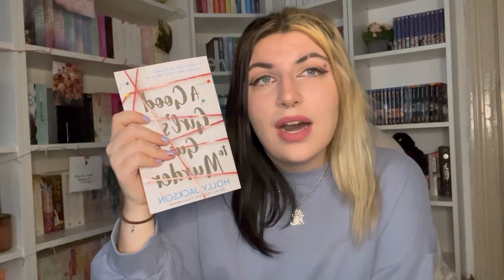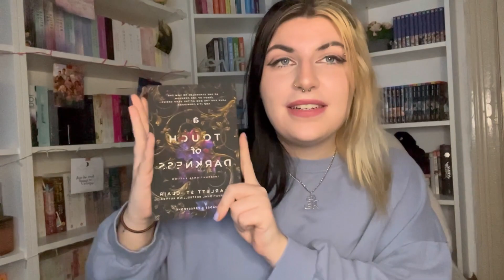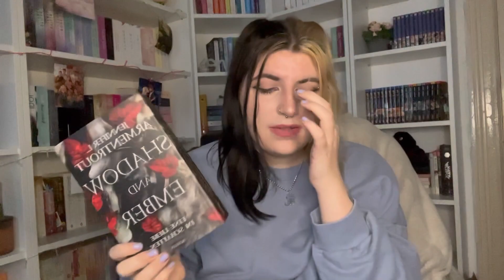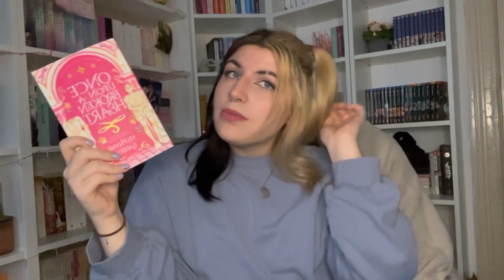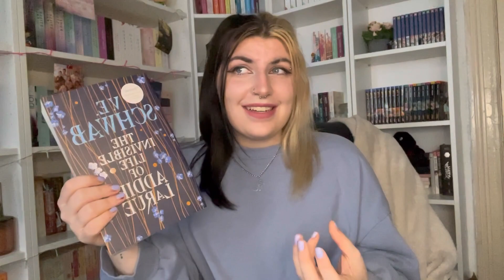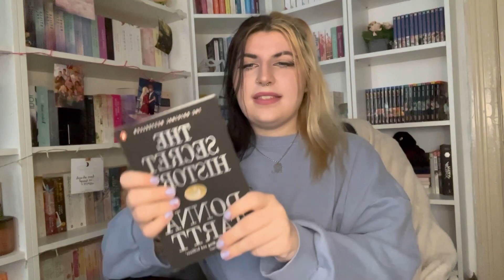To be read💫 Mein SuB Glas bestimmt mein TBR | Caddl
𝐻𝑒𝓁𝓁𝑜✨

heute gibt es mein TBR, aber in einer anderen Form und zwar ziehe ich die Bücher aus meinem SuB Glas und habe keine Ahnung was dabei rauskommt.

𝓋𝒾𝒹𝑒𝑜 𝒸𝒽𝒶𝓅𝓉𝑒𝓇☁️:
0:00-0:56 - Intro
0:56-3:33 Was machen wir jetzt und ein paar Ausreden
3:33-5:00 - Book 1
5:00-6:22 - Book 2
6:22-7:32 - Book 3
7:32-8:34 - Book 4
8:34-9:53 - Book 5
9:53-11:05 - Book 6
11:05-12:15 - Book 7
12:15-14:30 - Book 8
14:30-15:30 - Book 9
15:30-16:27 - Book 10
16:27-18:10 - Outro